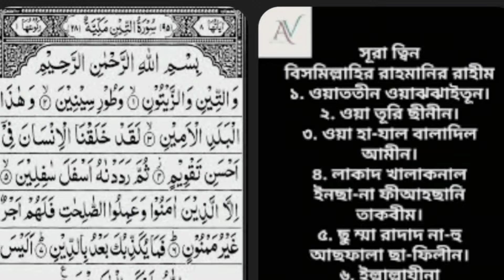মরুভূমির মাঝখানে বাংলাদেশী স্টাইলে গ্রাম। জয়তুন, গম, পিয়াজ আর আম ক্ষেত।